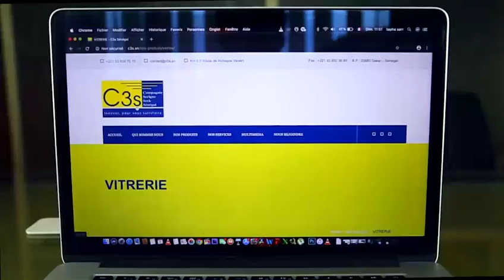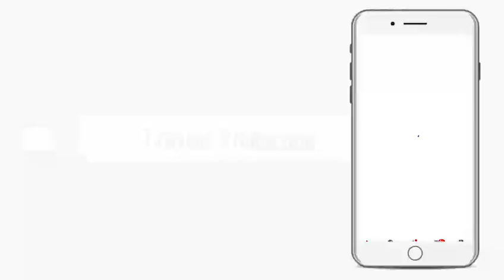Magal Touba Kou nék Serigne Bi Défal Nala Lou Jarr Nga Santaléko Yalla Çi Bissam Bi di 18 Safar